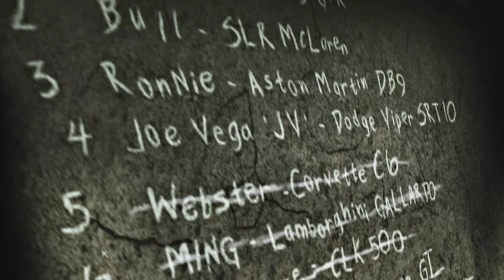VS Webster | Let's Play Need for Speed: Most Wanted | Part 41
This is a Let's Play of the game Need for Speed: Most Wanted 2005 and this is one of the best racing games that I have ever played on the ps2 growing up. I wish I had an Xbox 360 during this time to play it at its full potential.

My Name is Taylor, and I like Racing, RTS, and FPS games. I mostly grew up on the Need for Speed series, a series called Command & Conquer, StarCraft, and Call of Duty. I never got into cod until black ops 1 since I was too young at the time. I'm not the best at RTS and FPS games so bear with me. Here you'll see playthroughs, online, and co-op gameplay.